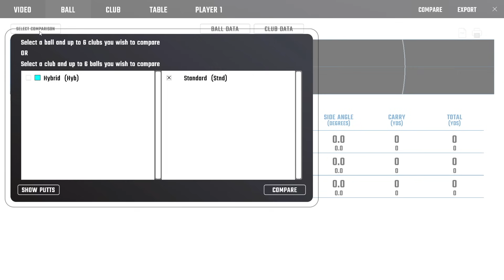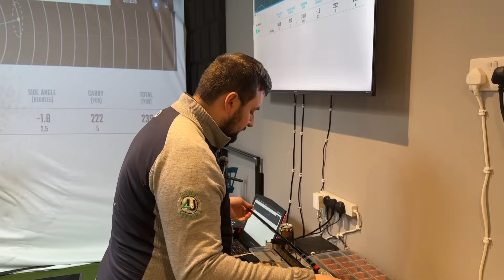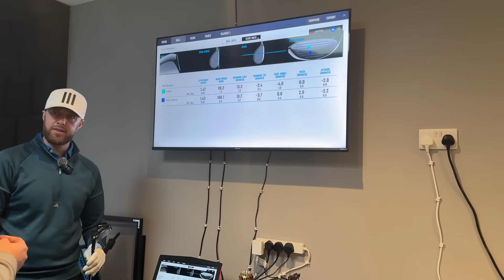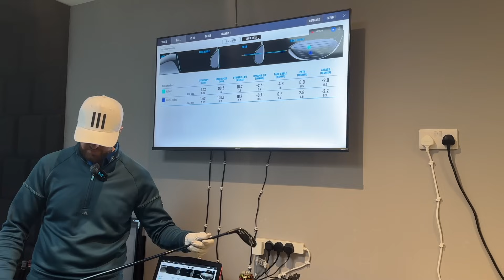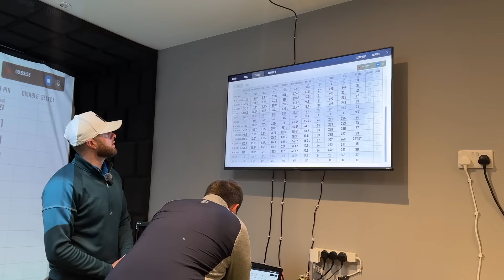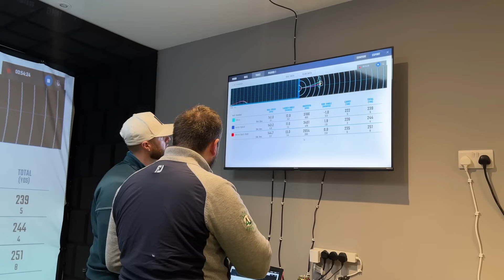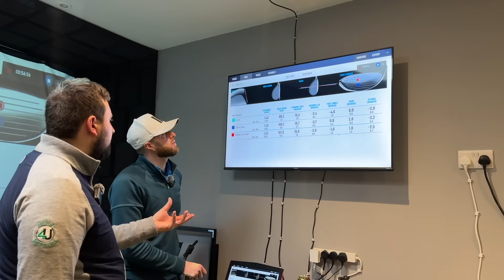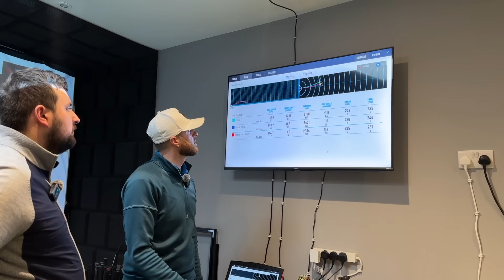Hybrid / Rescue CLUB FITTING on a BUDGET!…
***UNREAL RESULTS***

Can Sam Smith do it again?... Sam fixed my bad shot left with driver, can he do it again and fix my bad shot left with HYBRID!?...

Welcome to Gary Martin Golf, I am a PGA Professional based at Huddersfield Golf Club, West Yorkshire. I started my YouTube channel during lockdown whilst being Furloughed and unable to work.

My goal is to be the peoples golf YouTuber. All my help and advise is unbiased with our subscribers best interest at heart. I want to share my knowledge and understanding of golf and golf products, to help other golfers avoid making all the mistakes I did in my 20 years playing and working within the golf industry.

Gary Martin